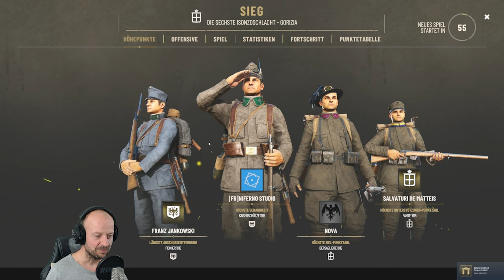Isonzo 💂 Die Front ist gar nicht so cool 💂 Deutsch German Gameplay LP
Moin Leute,

und willkommen zu isonzo einem Hardcore-Shooter von Entwickler BlackMill Games. Hier dreht sich alles um die Schlacht um den Fluss Isonzo sowie in den italienischen Alpen im Ersten Weltkrieg. Es gibt Soldatenklassen, verschiedene taktische Möglichkeiten, Offiziere die Artillerie-Unterstützung anfordern und Ingenieure, die Stachendraht verlegten oder beseitigen.

Euer